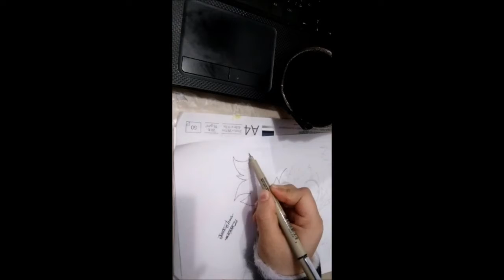Speed Drawing - Midoriya Izuku (Deku) (Boku No Hero Academia)